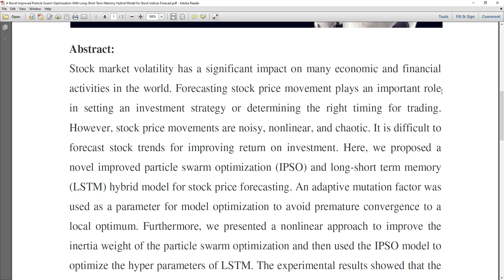A Novel Improved Particle Swarm Optimization With Long Short Term Memory Hybrid Model for Stock Indi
* Complete Source Code
 * Complete Documentation
 * Complete Presentation Slides
 * Flow Diagram
 * Database File
 * Screenshots
 * Execution Procedure
 * Readme File
 * Video Tutorials
 * Supporting Softwares

Support Specialization
 * 24/7 Support
 * Ticketing System
 * Voice Conference
 * Video On Demand
 * Remote Connectivity
 * Document Customization

College Projects
Student FinalYearProjects